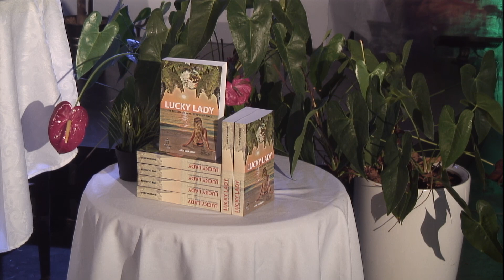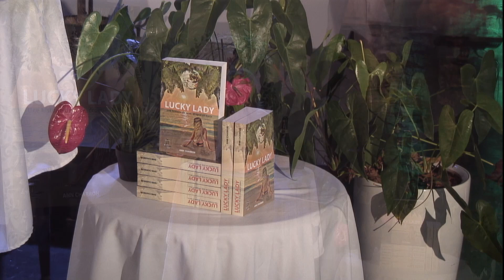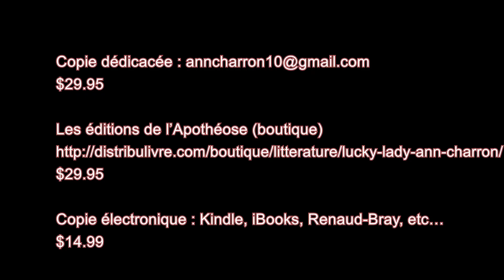Lucky Lady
Bienvenue au lancement virtuel du roman Lucky Lady !

Pour obtenir une version dédicacé veuillez écrire à l'adresse suivante;

Disponible pour achat en ligne aux Éditions de l'Apothéose

Bonne lecture !